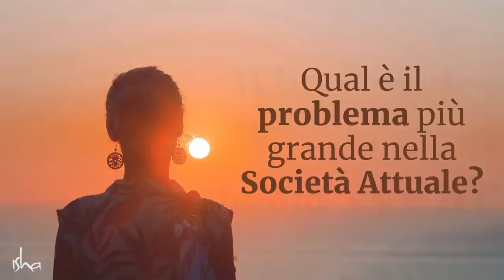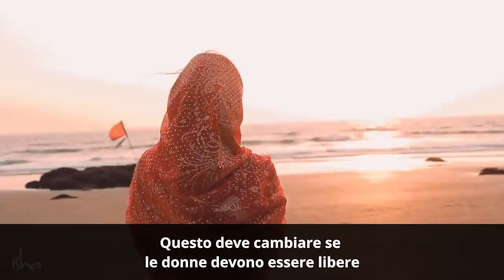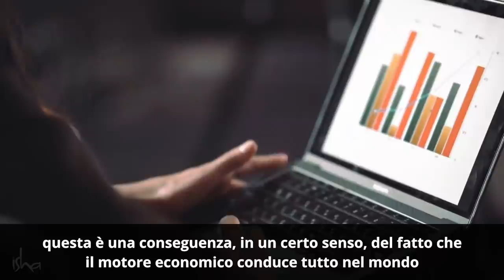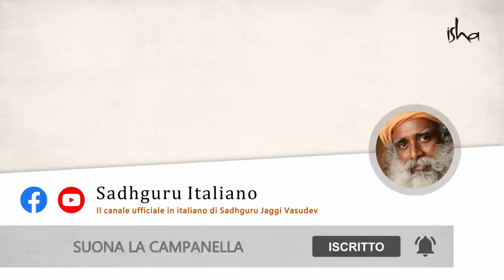Qual è il problema più grande nella società attuale? | Sadhguru Italiano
In risposta ad una domanda di Sua Altezza Reale la Principessa Noor di Giordania, Sadhguru descrive quanto profondamente l'abbigliamento delle donne oggi sia stato influenzato dalle aspettative degli uomini.